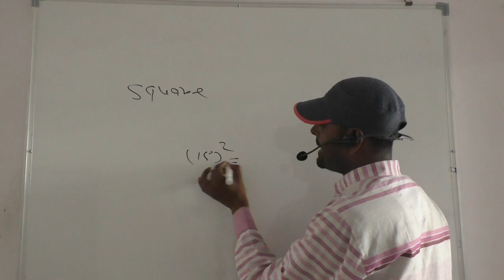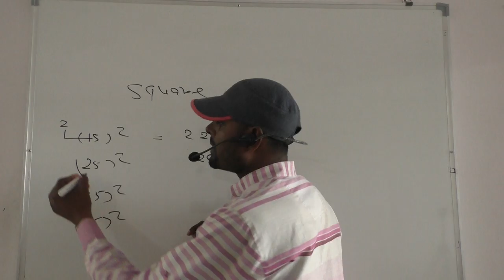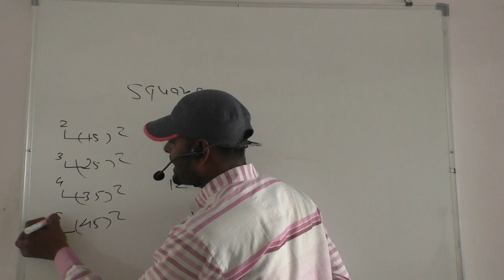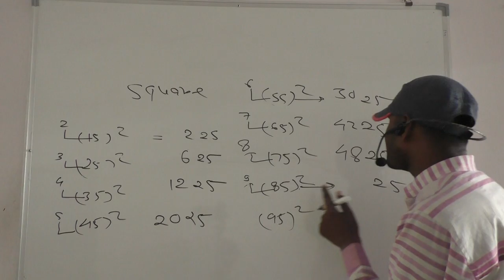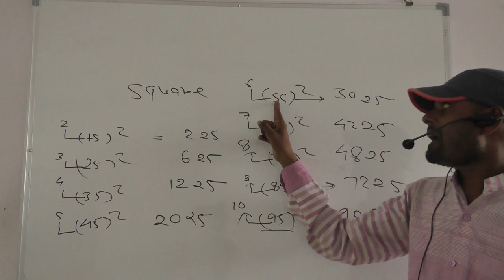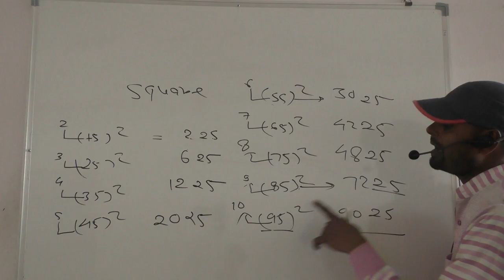"MAGIC SQUARE TRICK IN 2 SEC" IN MATH FOR SSC/UPSC/RRB/BANK PO